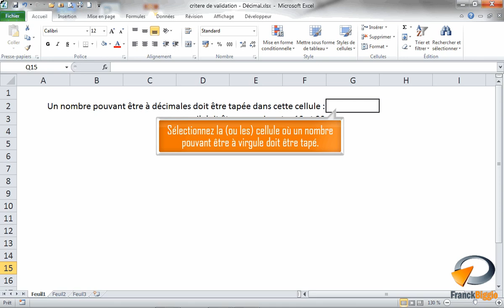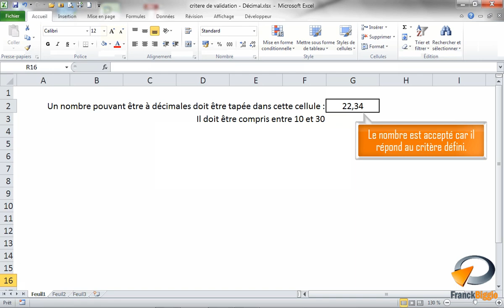Forçer l'utilisateur à saisir un nombre dans Excel - Formation Excel Marseille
Tutoriel vidéo sur la fonctionnalité d' Excel : un nombre décimal comme critère de validation, Issu de la formation Excel de Optivalys Formations à Marseille.